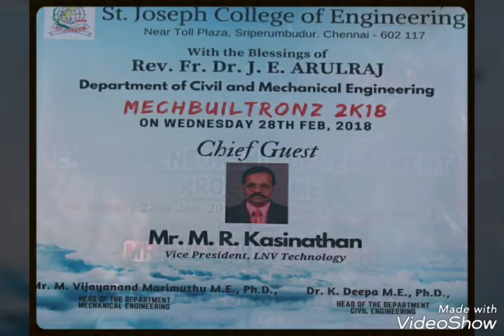ST.JOSEPH COLLEGE OF ENGINEERING - TECHNICAL SYMPOSIUM " MECHBUILTRONX 2k18"